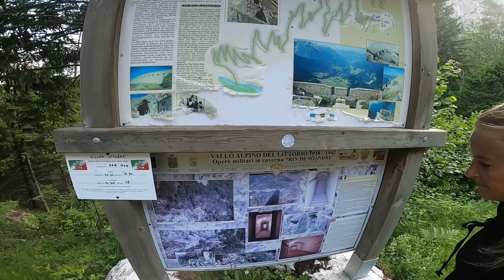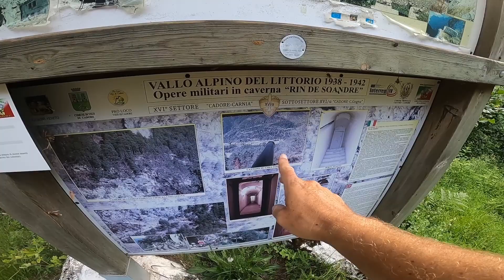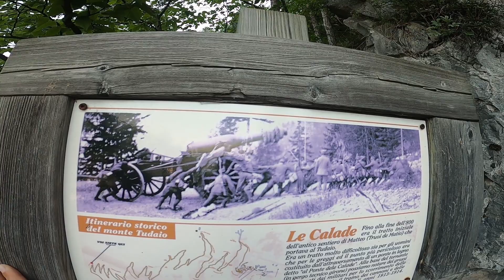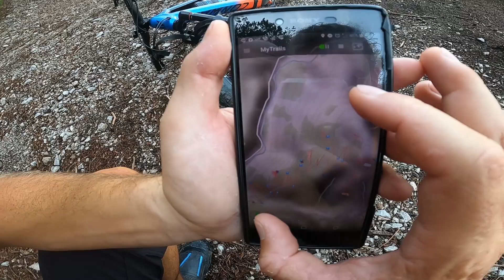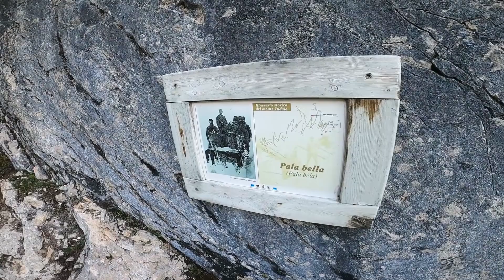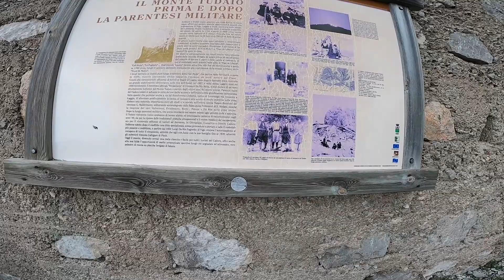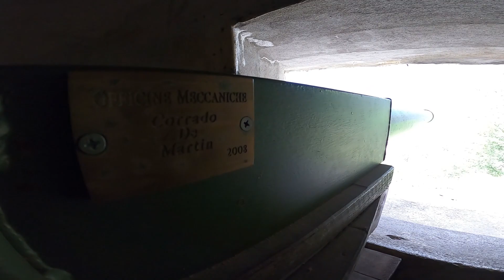EPIC RIDE INC. - BEEINDRUCKENDSTE MILITÄRANLAGE AM MONTE TUDAIO - VALLO ALPINO LITTORIO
Bei dieser Tour - Monte Tudaio waren wir wirklich sprachlos.
Zum einen, hatten wir eine der atemberaubendsten Aussichten am Gipfel  und zum anderen eine der beeindruckendsten Militäranlagen die den ganzen Berg durchlöchern. Diese Bauten, sowie die Straße zum Gipfel stammen aus dem 1. Weltkrieg. Unbeschreiblich was damals geleistet wurde, seht am besten selbst, ihr kommt aus dem Staunen nicht mehr raus.
Danach haben wir unterhalb des Monte Tudaio noch die Vallo Alpino Bunkeranlagen aus dem 2. Weltkrieg angeschaut, die sind täglich geöffnet und auch hergerichtet und mit Licht und Infotafeln ausgestattet, sogar ein Maschinengewähr findet man noch darin. Es gibt auch Tage wo Führungen gemacht werden.

Lasst uns gern ein ABO und einen 👍 da.

EPIC RIDE INC.

Unterstützt von folgenden Partner:
@CONWAY Bikes
@M1 - Sporttechnik
@gloryfy unbreakable
@Riesel Design
@Maxxis Tires
@Ride Mag
@PUSH COMPONENTS

DROHNENAUFNAHME:
@Dimitri Teufl